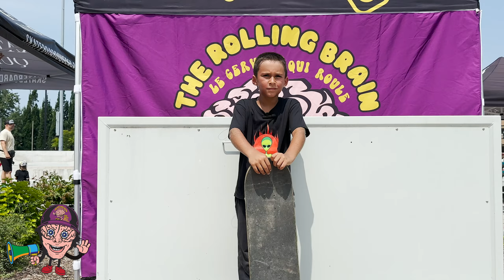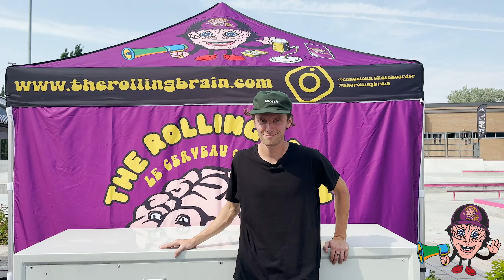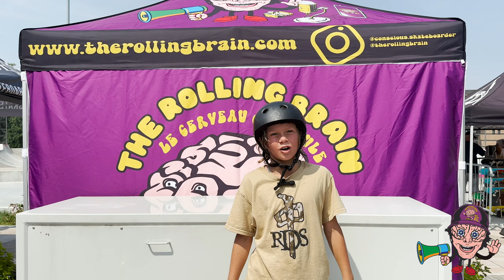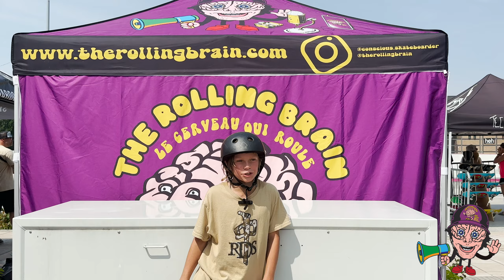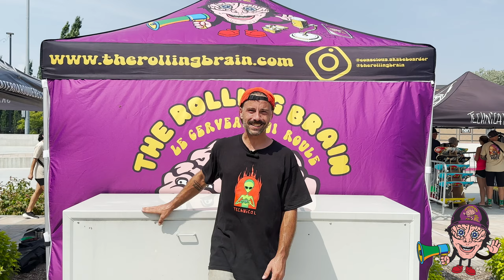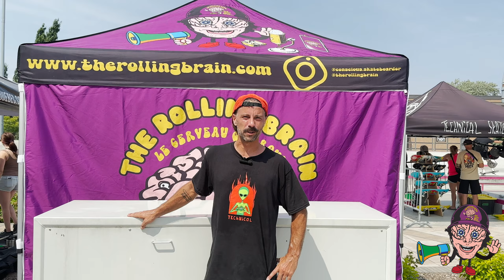#0042 🧠 LA TOURNÉE DES 👽 (LASALLE)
LA TOURNÉE DES 👽 (LASALLE)
DANS CET ÉPISODE DU PODCAST DU 🧠 QUI ROULE AUDIO VIDEO NOUS AVONS L’OPPORTUNITÉ DE FILMER LES CHALLENGES DE L’ÉVENEMENT ET PLUSIEURS COOL TRUC ET AUSSI POSER DES QUESTIONS LORS DE L’ÉVÉNEMENT AU PERSONNE DANS LA TOURNÉE & CERTAINS GAGNANT DES CHALLENGES DE LA TOURNÉE DES ALIENS DE TECHNICAL SKATEBOARDS A LASALLE
METTANT EN VEDETTE :